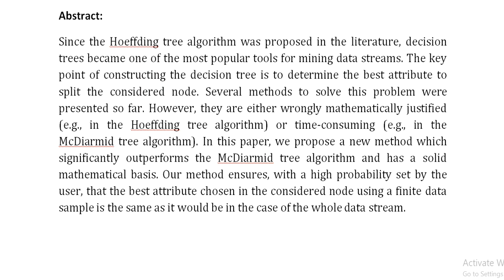Decision Trees for Mining Data Streams Based on the Gaussian Approximation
IEEE PROJECTS 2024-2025 TITLE LIST

Support Including Packages
Complete Source Code
Complete Documentation
Complete Presentation Slides
Flow Diagram
Database File
Screenshots
Execution Procedure
Readme File
Video Tutorials
Supporting Software
Support Specialization
24/7 Support
Ticketing System
Voice Conference
Video On Demand
Remote Connectivity
Document Customization